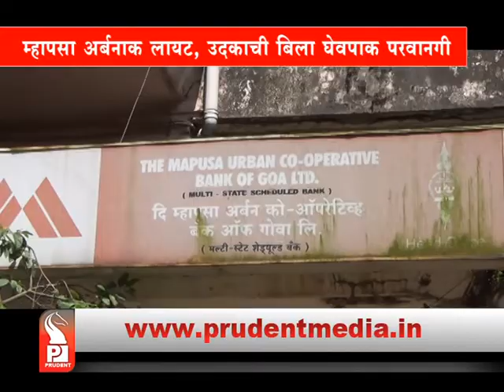MAPUSA URBAN BANK WILL BE ACCEPTING ELECTRICITY & WATER BILLS _Prudent Media Goa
RBI has gives relaxation to Mapusa Urban Bank, can accept power & water bills PRUDENT MEDIA GOA | Most Popular Goa News Channel